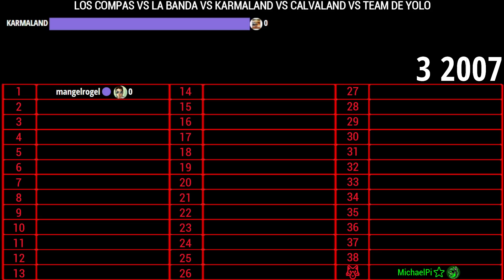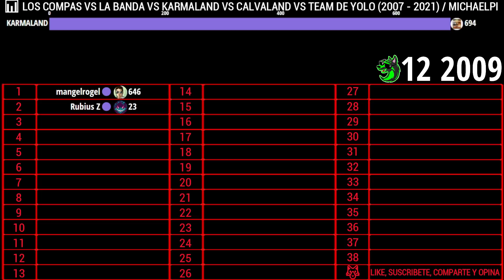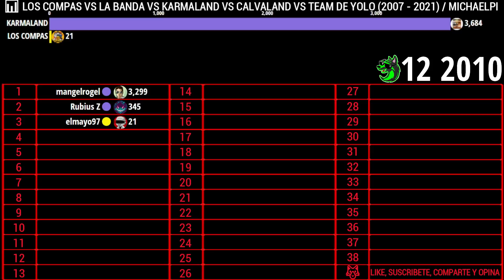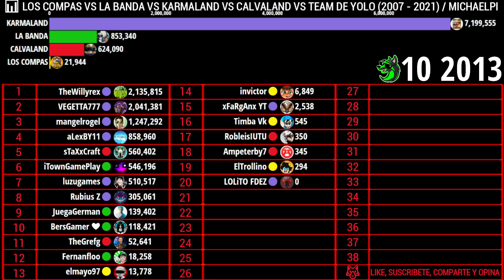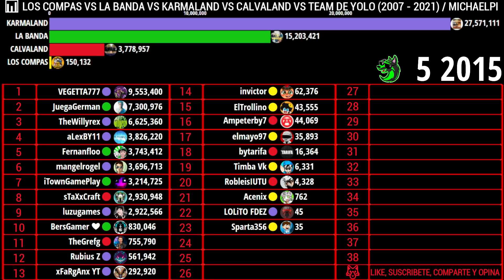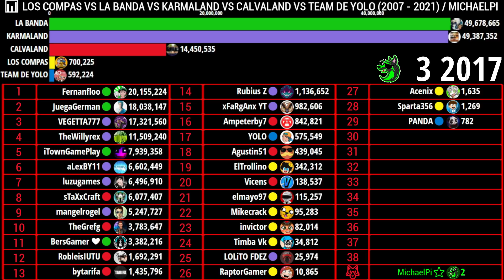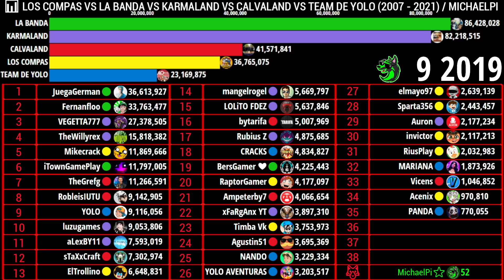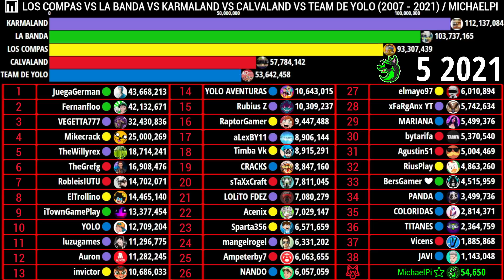📊 LOS COMPAS VS LA BANDA VS KARMALAND VS CALVALAND VS TEAM DE YOLO (2007 - 2021) / MichaelPi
¡Hola! Si te gustó este video, te recomiendo darle like, y si es así suscríbete al canal, comparte este video a tus amigos y comenta tu opinión del video (me gustaría leerlo la verdad :D)

- @MichaelPi Graphics

Intro del canal:
- "Ashes by Eunoia & Sappheiros" es de uso gratuito en YouTube siempre que otorgue créditos a los artistas.

Teams:

Mikecrack🟡
ElTrollino🟡
RaptorGamer🟡
Timba Vk🟡
invictor🟡
elmayo97🟡
Sparta356🟡
RiusPlay🟡
Acenix🟡
sTaXxCraft🔴
Agustin51🔴
Vicens🔴
bytarifa🔴
TheGrefg🔴
Ampeterby7🔴
RobleisIUTU🔴
YOLO🔵
YOLO AVENTURAS🔵
CRACKS🔵
NANDO🔵
MARIANA🔵
PANDA🔵
TITANES🔵
COLORIDAS🔵
JAVI🔵
VEGETTA777🟣
TheWillyrex🟣
Auron🟣
luzugames🟣
Rubius Z🟣
xFaRgAnx YT🟣
mangelrogel🟣
LOLiTO FDEZ🟣
aLexBY11🟣
JuegaGerman🟢
Fernanfloo🟢
iTownGamePlay🟢
BersGamer ❤🟢